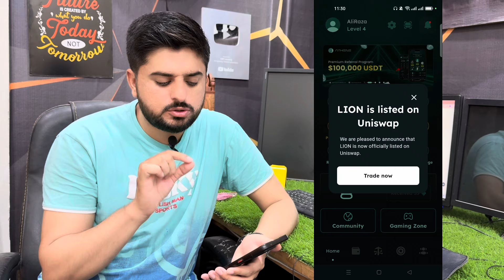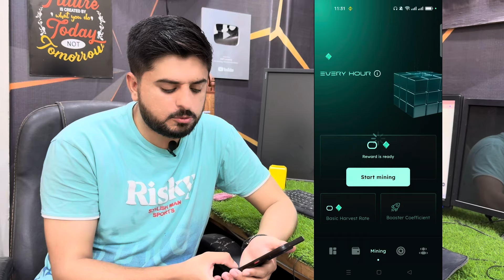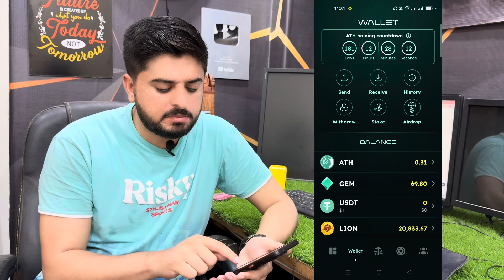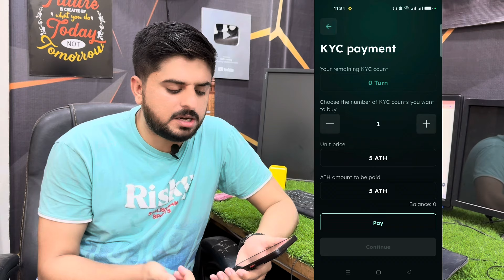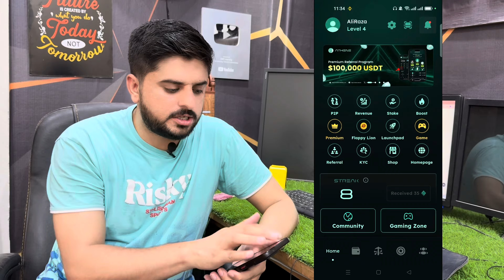ATHENE MINING APP ! | ATHENE MINING KYC UPDATE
@gnflearning700   In this video, I will tell you about Athene Free Mining App. New Update Athene  Network Free Mining App !